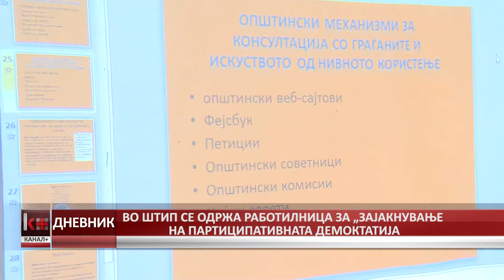ВО ШТИП СЕ ОДРЖА РАБОТИЛНИЦА ЗА „ЗАЈАКНУВАЊЕ НА ПАРТИЦИПАТИВНАТА ДЕМОКТАТИЈА“